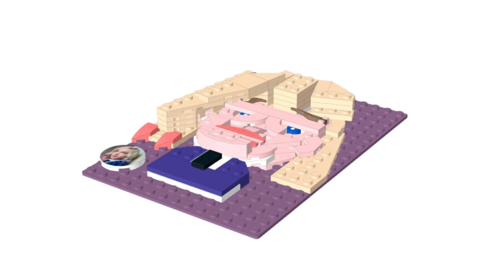Making Enid Sinclair from Wednesday into Lego Brick Sketch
Join us for a quick glimpse into the creative process as we transform Enid Sinclair from Wednesday into a LEGO Brick Sketch! Watch as we bring this iconic character to life using LEGO bricks in this captivating short. Dive into the world of LEGO artistry with us!

Happy viewing!